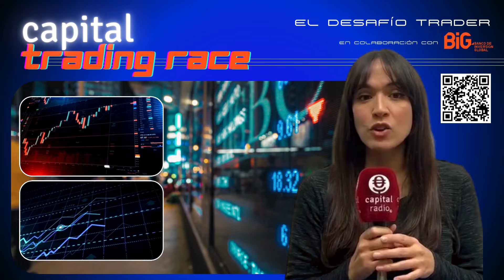Sergio Palavecino: "La oferta de BBVA no recoge el valor de Sabadell"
Octubre finalizó con el nombramiento de Sergio Palavecino como nuevo director financiero del Banco Sabadell. Y noviembre lo comenzamos en Capital Radio con la primera entrevista de Luis Vicente Muñoz a Palavecino al frente de su nueva responsabilidad.

Sobre la ayuda del Sabadell a los afectados por la DANA en Valencia, sus últimos resultados, la OPA del BBVA y el impacto del impuesto a la banca versa esta Entrevista Capital que puedes escuchar en el siguiente podcast.

"La economía española muestra un comportamiento extremadamente sólido"

"Esperamos una retribución al accionista de 2.900 millones de euros"
Palavecino señala que el objetivo prioritario del Banco Sabadell pasa siempre por ser el proyecto que más valor aporte al accionista. En este sentido, añade, la oferta del BBVA no recoge suficientemente el valor que tiene el proyecto del Banco Sabadell de forma independiente.

Este compromiso del Consejo con sus accionistas podría verse comprometido con el impuesto a la banca del Gobierno. "Nos parece que un impuesto tan específico a un solo sector no es lo más justo", explica. No obstante, tranquiliza señalando que este gravamen ha sido tenido en cuenta a la hora de estimar la retribución buscada para sus accionistas.